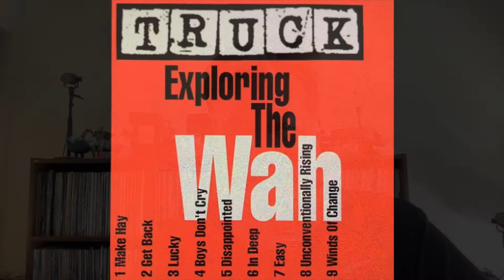Truck, Exploring The Wah, the Noise11.com 2022 interview with Andy mcLean and Dave Leslie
Truck is an Australia rock ensemble with Baby Animal's Dave Leslie and Horsehead's Andy McLean giving out a good ol' dose of Australian pub rock 2022 style.

'Exploring the Wah' conjures up the feelings of great rock acts like The Stones, the Faces and the Black Crowes with a touch of Stax  layered with a raw Australian sound.

Andy and Dave talks Truck with Paul Cashmere at Noise11.com.